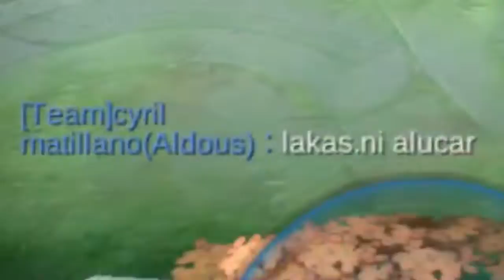Team No Tank! Win Or Lose? | Alucard Rank Gameplay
Welcome To Jin's Channel

All The Videos I Make Are Just For Fun.
I Don't Accept Negative Content.

I Am From Philippines And I Am An Alucard Main.

ID:14341374
IGN:Jiη

9 To 5

QnA:
Q: Do You Upload Daily Videos?
A: I sometimes take a break for a week

A: I Am From Philippines

A: I am a grown person thank you!

A: I Use My Built In Screen Recorder Of My Samsung Galaxy Note 9.

A: Alucard, Franco, Argus, Roger, Granger,